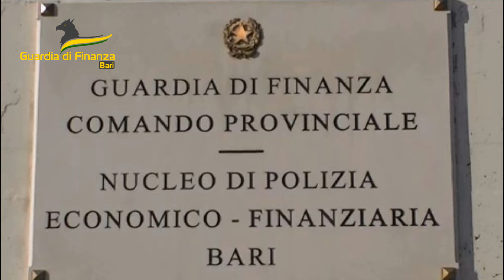Maxi operazione della Guardia di Finanza: 19 arresti tra Palermo, Bari e Taranto